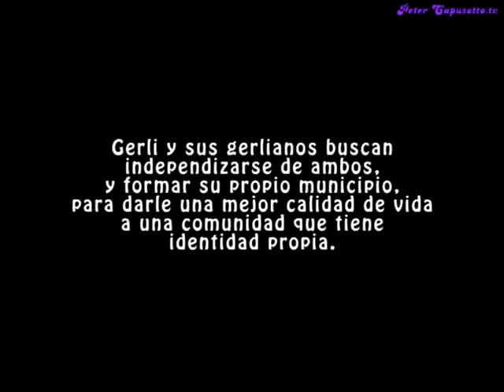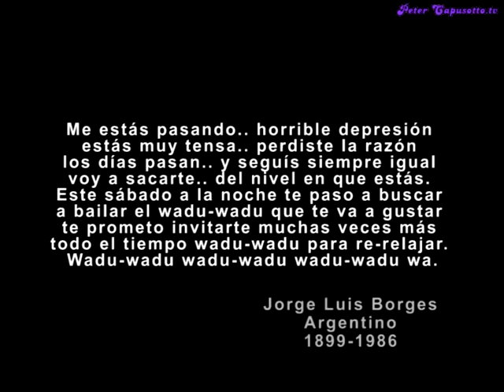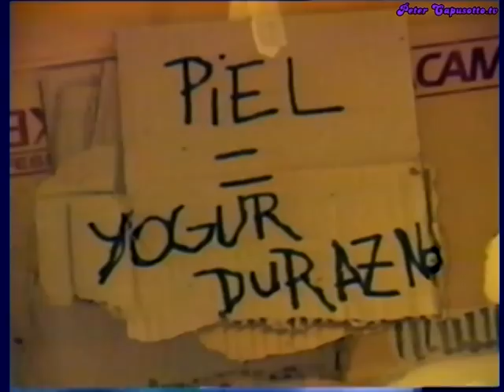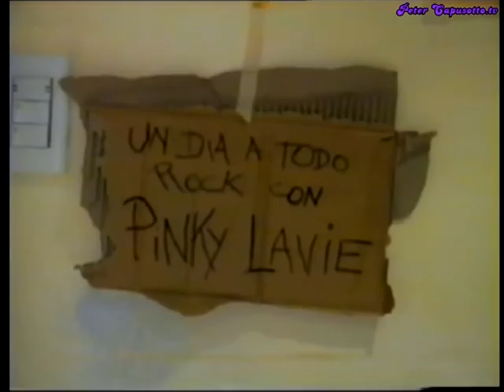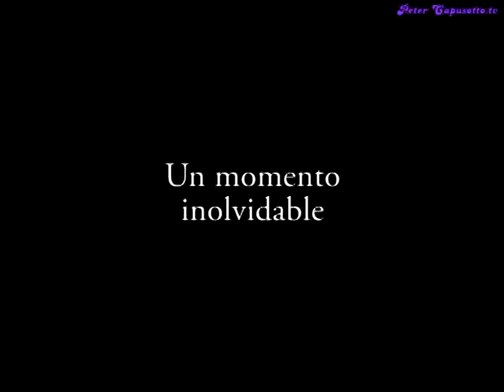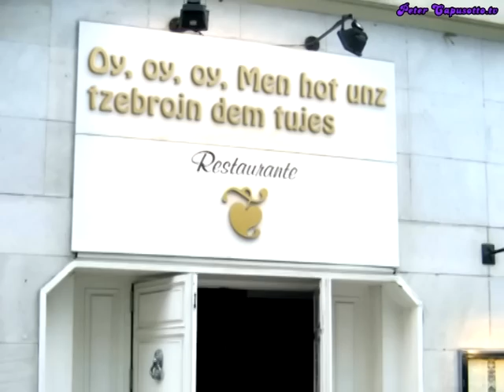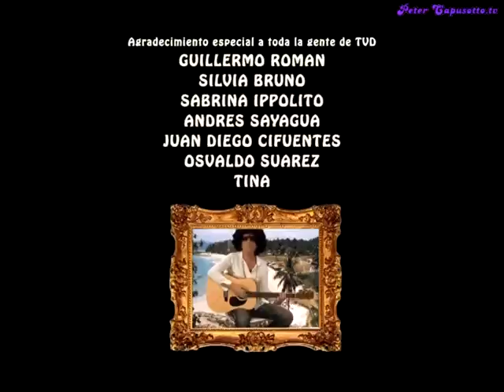Peter Capusotto y sus Videos - Temporada 4B - Programa 2 (2009)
Peter Capusotto y sus Videos - Temporada 4B - Programa 2